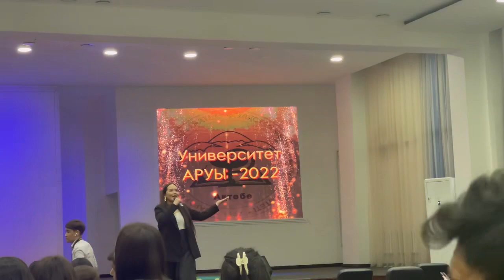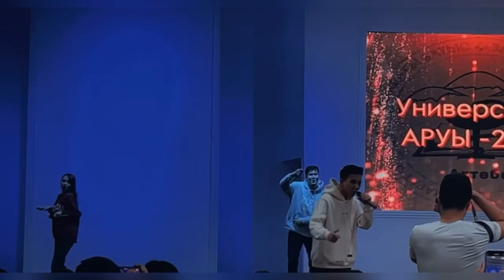Vlog 24|Miss Uni|Selected Ceremony| Our Guy’s Performance|Russian Dance|Song|West kazahk University